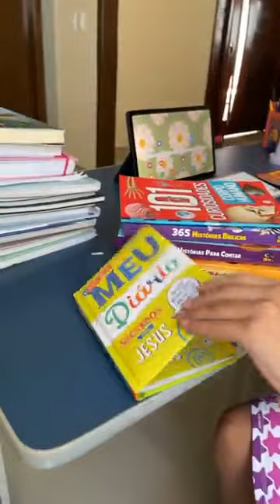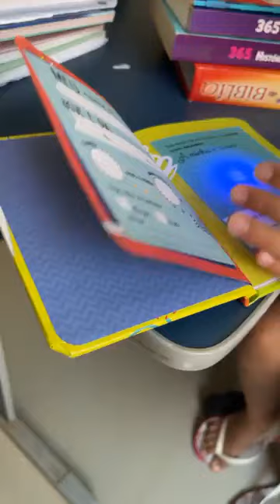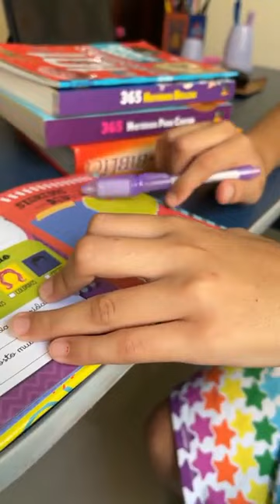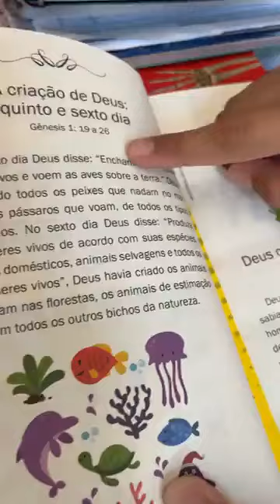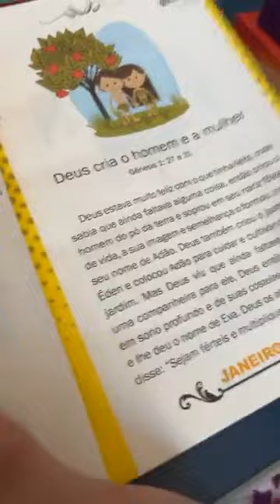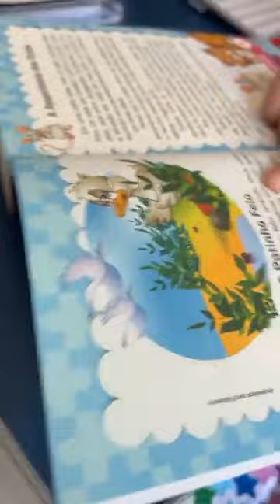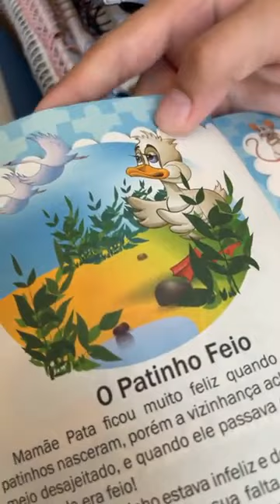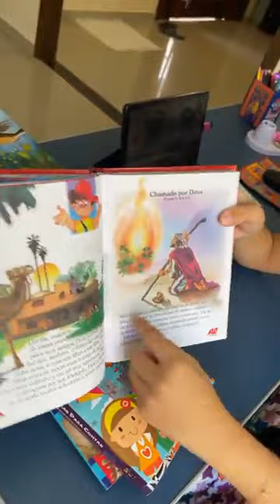Live🖲️Um excelente final de semana!❤️🙏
Mostrando meus livros